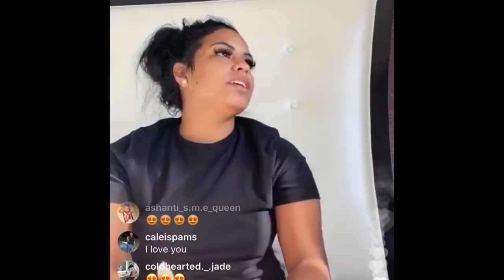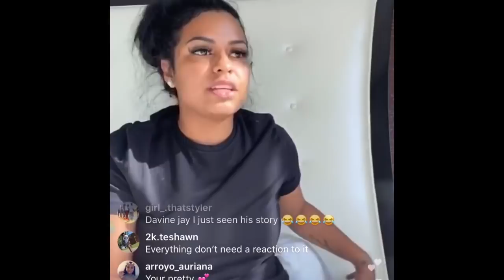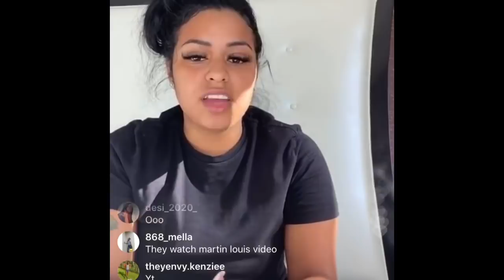Carmen Talks About SM@SHING DAVINE JAY 😱 | Corey Gets M@D ASF 💀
Carmen got caught up.